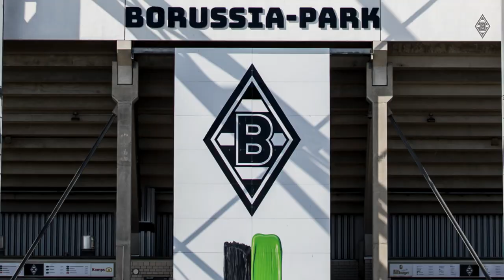In der Spielhalle mit Nathan Ngoumou 🎰 | Abseits | FohlenInsights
Wir haben Nathan abseits des Platzes in einer Spielhalle begleitet! 🎳 Dort erzählt er uns von seiner Kindheit in Frankreich, dem Leben in Deutschland und wer aus der Bundesliga sein bester Freund ist.

Das ganze Interview gibt's zum Nachlesen im neuen FohlenEcho 📖